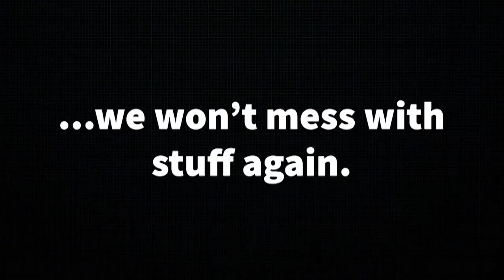Braves Beat: Season 26: Episode 18: May 23, 2024